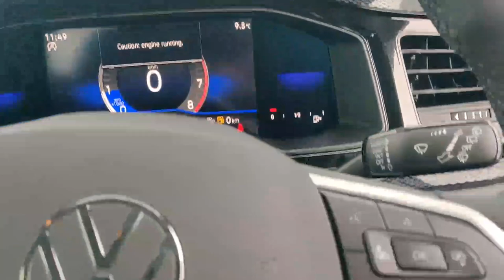2023 Volkswagen Polo Life 26,265